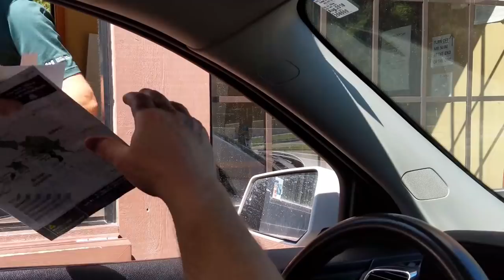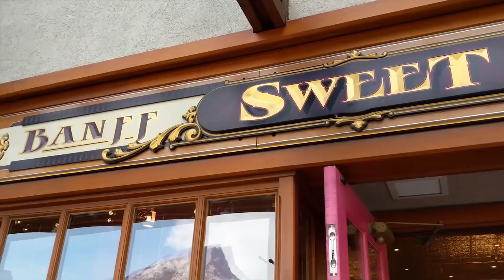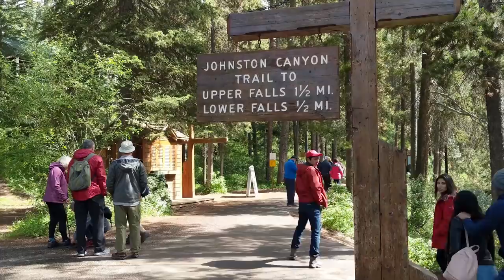Banff & Lake Louise: Summer Travel Guide 🇨🇦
Summer Tour/Travel Guide!

Banff is the iconic alpine town situated in the heart of the Canadian Rockies.  Banff, and the Banff National Park, attracts over 4 million visitors each year for its picturesque town center, outdoor activities and majestic natural beauty.  At an altitude of just over 4500 feet, Banff is the highest town in Canada with easy access to world renowned ski resorts, luxury accommodation, and five-star restaurants.

T HA N K S   F O R    W A T C H I N G ! ! !

Attractions (click on time link to jump):
Getting to Banff: 0:43
Banff National Park Entry: 1:32
Banff Avenue & Downtown: 2:06
Cave and Basin: 3:33
Bow Falls: 4:13
Banff Springs Golf Course: 4:43
Banff Springs Hotel: 5:11
Banff Upper Hot Springs: 6:59
Banff Gondola: 7:32
Wildlife: 8:17
Johnston Canyon: 8:28
Lake Louise: 8:47
Moraine Lake: 9:35
Icefields Parkway (Peyto Lake/Bow Lake): 10:03